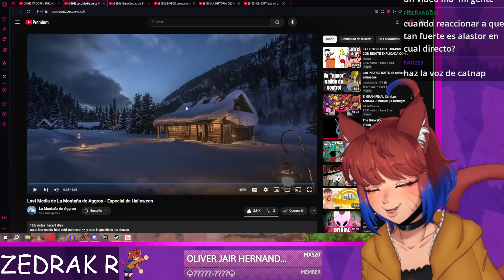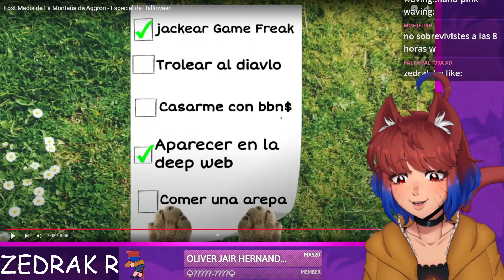Zedrak REACCIONA a Lost Media de La Montaña de Aggron - Especial de Halloween 🎃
Zedrak reacciona a Lost Media de La Montaña de Aggron - Especial de Halloween,  espero les guste :D